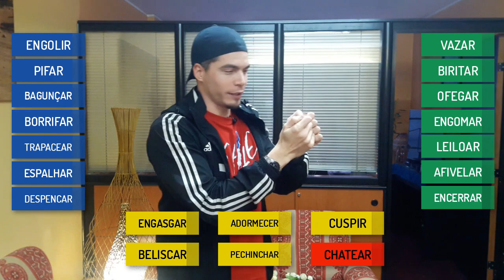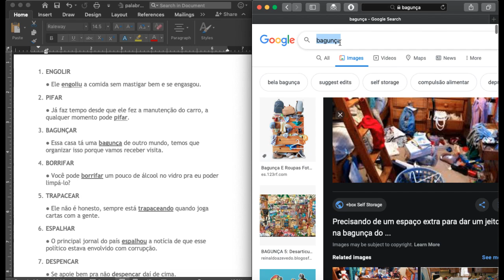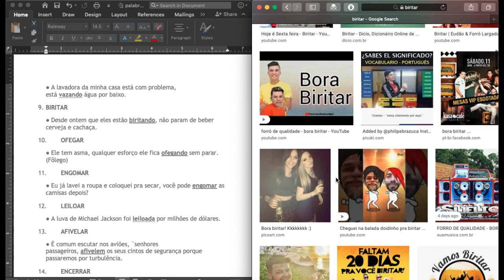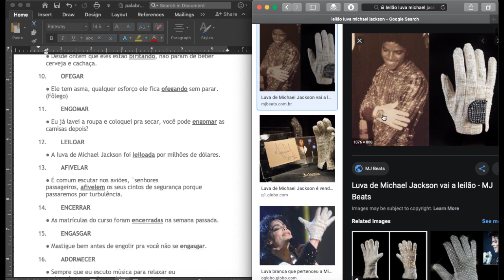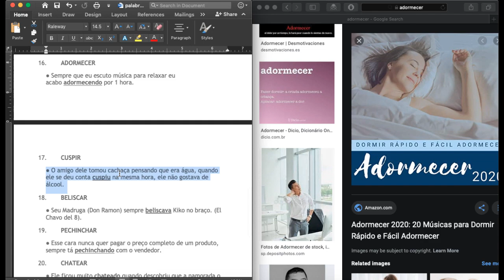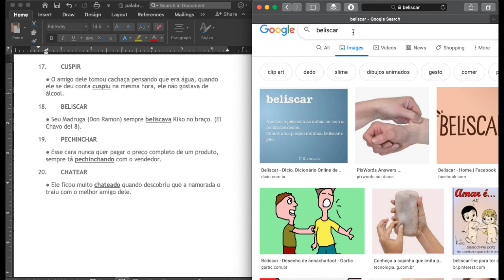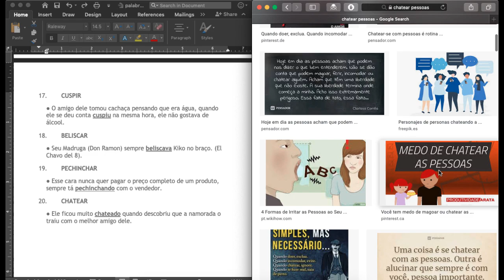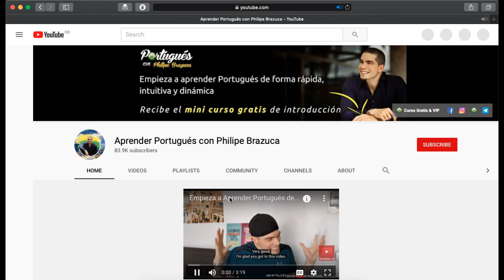Aprende estos 20 verbos en Portugués y dirán que tienes nivel avanzado [PDF con Frases]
Será que conoces por lo menos 5? Estos verbos no tienen nada que ver con Español y es muy difícil conocer a alguien que esté aprendiendo Portugués que sepa todos, seguramente aprenderás algo, participa en los comentarios. =)

0. INTRO - 0:00
1. ENGOLIR - 1:11
 - Ele engoliu a comida sem mastigar bem e se engasgou.

2. PIFAR - 1:39
 - Já faz tempo desde que ele fez a manutenção do carro, a qualquer momento pode pifar.

3. BAGUNÇAR - 2:28
 - Essa casa tá uma bagunça de outro mundo, temos que organizar isso porque vamos receber visita.

4. BORRIFAR - 2:51
 - Você pode borrifar um pouco de álcool no vidro pra eu poder limpá-lo?

5. TRAPACEAR - 3:07
 - Ele não é honesto, sempre está trapaceando quando joga cartas com a gente.

6. ESPALHAR - 3:24
 - O principal jornal do país espalhou a notícia de que esse político estava envolvido com corrupção.

7. DESPENCAR - 3:47
 - Se apoie bem pra não despencar daí de cima.

8. VAZAR - 3:56
 - A lavadora da minha casa está com problema, está vazando água por baixo.

9. BIRITAR - 4:39
 - Desde ontem que eles estão biritando, não param de beber cerveja e cachaça.

10. OFEGAR - 5:12
 - Ele tem asma, qualquer esforço ele fica ofegando sem parar. (Fôlego)

11. ENGOMAR - 5:33
 - Eu já lavei a roupa e coloquei pra secar, você pode engomar as camisas depois?

12. LEILOAR - 5:52
 - A luva de Michael Jackson foi leiloada por milhões de dólares.

13. AFIVELAR - 6:35
 - É comum escutar nos aviões, ¨senhores passageiros, afivelem os seus cintos de segurança porque passaremos por turbulência.

14. ENCERRAR - 7:11
 - As matrículas do curso foram encerradas na semana passada.

15. ENGASGAR - 7:49
 - Mastigue bem antes de engolir pra você não se engasgar.

16. ADORMECER - 8:05
 - Sempre que eu escuto música para relaxar eu acabo adormecendo por 1 hora.

17. CUSPIR - 8:33
 - O amigo dele tomou cachaça pensando que era água, quando ele se deu conta cuspiu na mesma hora, ele não gostava de álcool.

18. BELISCAR - 9:02
 - Seu Madruga (Don Ramon) sempre beliscava Kiko no braço. (El Chavo del 8).

19. PECHINCHAR - 10:09
 - Esse cara nunca quer pagar o preço completo de um produto, sempre tá pechinchando com o vendedor.

20. CHATEAR - 11:14
 - Ele ficou muito chateado quando descobriu que a namorada o traiu com o melhor amigo dele.
* Algunas recomendaciones para aprender Portugués más rápido *

● Si estás solo, practica en voz alta o incluso grábate, canta, lee los subtítulos de las películas o háblate a ti mismo, lo importante es que hables y te escuches a ti mismo, esto te ayudará a mejorar la pronunciación y te darás cuenta que es diferente a solo pensar en las palabras.

● Si ves que necesitas más palabras y expresiones en tu vocabulario te recomiendo mi curso completo online, que tiene todas las herramientas para aprender en menos tiempo, aparte de eso te daré soporte vía WhatsApp para cualquier duda que tengas.

● Debes ser muy honesto con tu nivel de portugués y ver videos acorde a tus conocimientos. Todo el material tiene un orden sugerido empezando desde cero, te recomiendo el mini curso gratis de 7 días para que empieces a afianzar tus conocimientos y a comprobar la efectividad de este método natural de aprendizaje.

● Cuando tengas un nivel intermedio de portugués que te permita “defenderte” no pares de aprender, esta es una de las mayores causas de deserción en el aprendizaje de idiomas, siempre hay más vocabulario y expresiones por aprender.

● Utiliza tus hobbies para recargar tu motivación, si te gusta por ejemplo la cocina anímate a explorar la gastronomía Brasileña y ver preparaciones, garantizado que vas a aprender más que una buena receta.

● No todo es gramática y verbos, a veces animarse a conocer más de la cultura de un país también es una buena forma de aprender, así entenderás mejor el idioma y comprenderás la razón de ciertas expresiones y la historia del país. (relacionado: Aprender Portugués sin libros de Gramática)